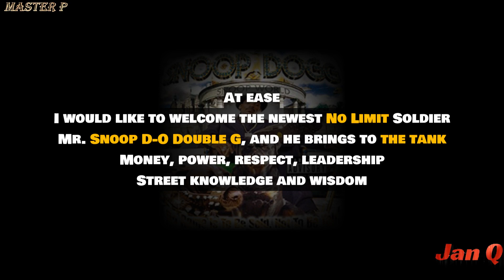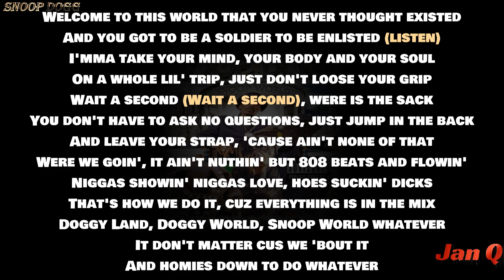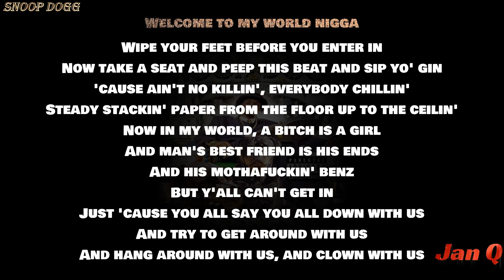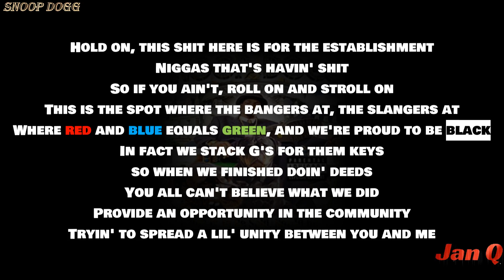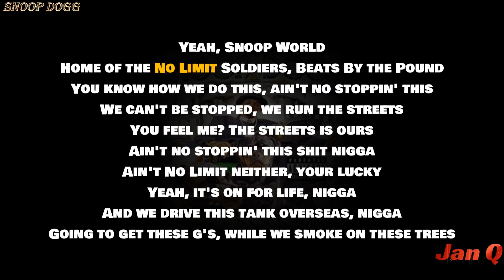Snoop Dogg ft. Master P - Snoop World (Lyrics)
From the album "Da Game Is To Be Sold, Not To Be Told"

Photo:

Producer: KLC
Composer  Lyricist: Silkk The Shocker
Composer  Lyricist: Snoop Dogg

Snoop World · Snoop Dogg · Master P